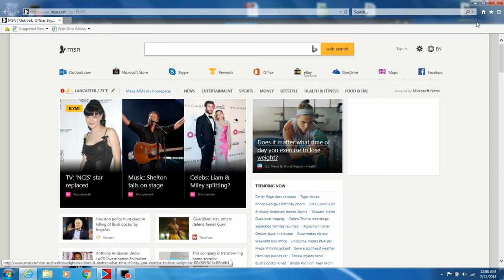Am I A Millionaire? Mega Millions/Lottery/Millionaire Challenge (Episode 76)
Annalisa plays the lottery once again to determine if we are millionaires. (This is all done in fun! Her parents are the purchasers & owners of the lottery ticket.)